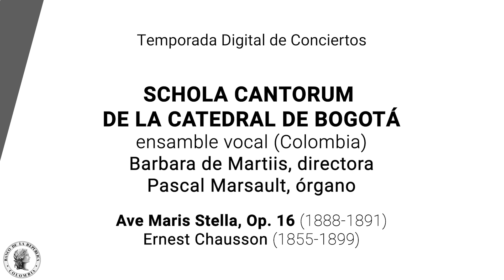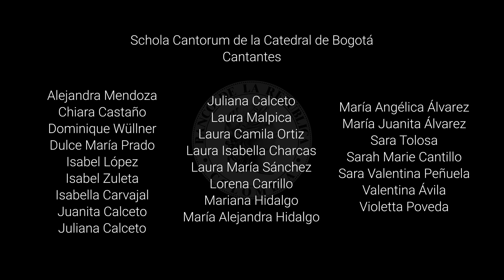Momento musical | 'Ave Maris Stella, Op. 19' de Ernest Chausson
Schola Cantorum de la Catedral de Bogotá, ensamble vocal (Colombia)
Barbara de Martiis, directora
Pascal Marsault, órgano

Ave Maris Stella, Op. 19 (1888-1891)
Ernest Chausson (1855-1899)